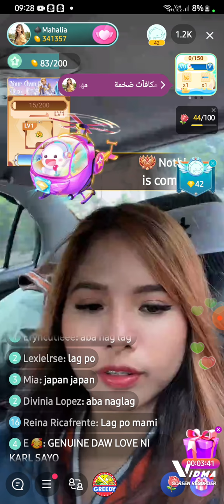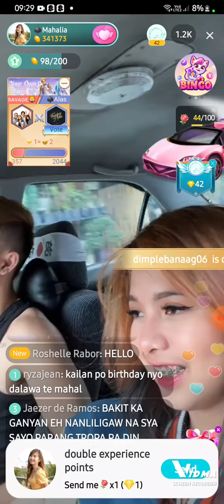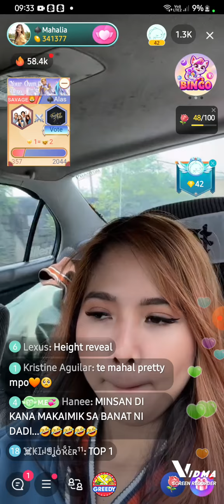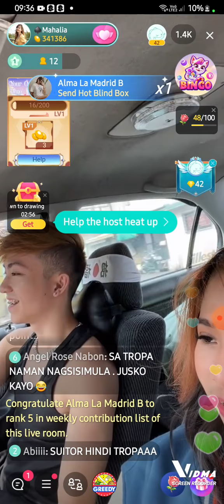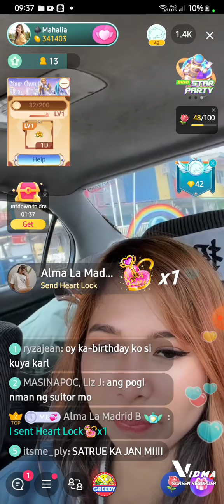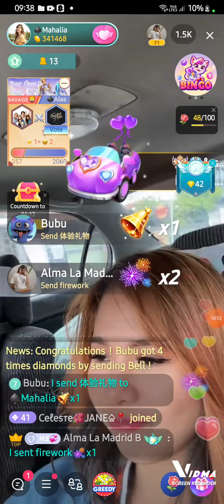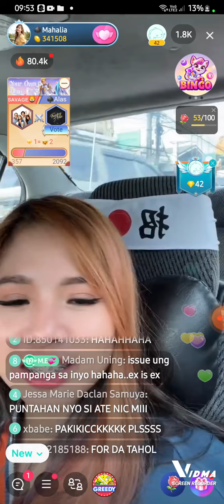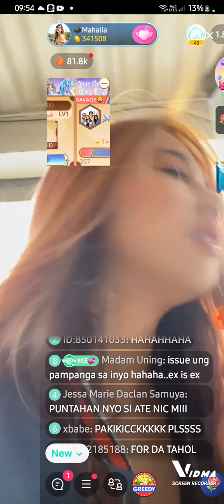Quality time sa Sunday#karlia